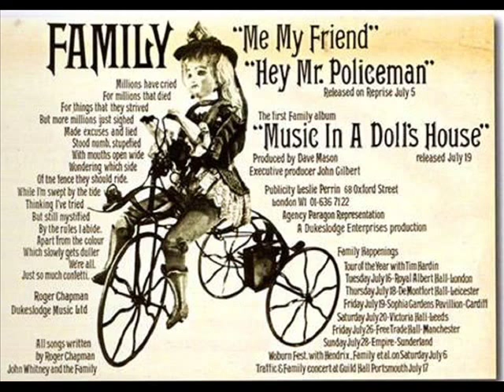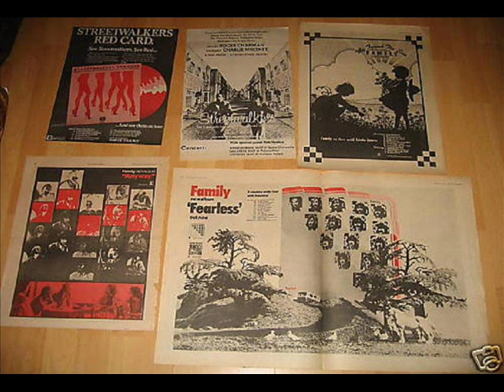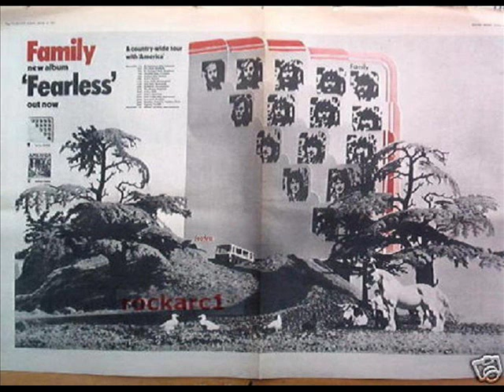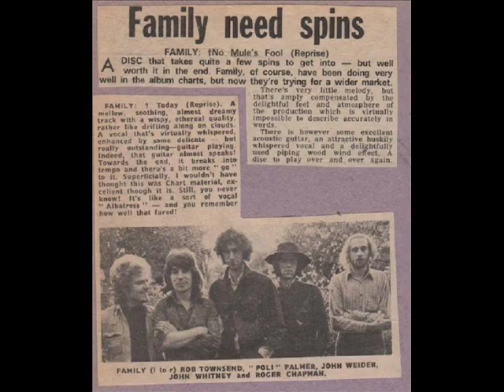FAMILY ROGER CHAPMAN PROCESSION ....1969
1 / PROCESSION
2 / FACE IN THE CLOUD
LP, FAMILY ENTERTAINMENT . 1969
ROGER CHAPMAN